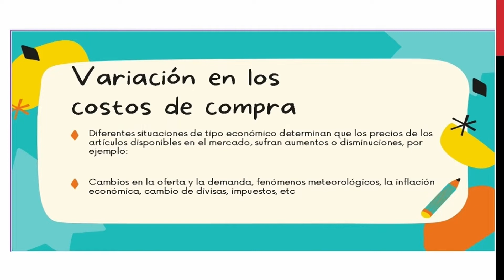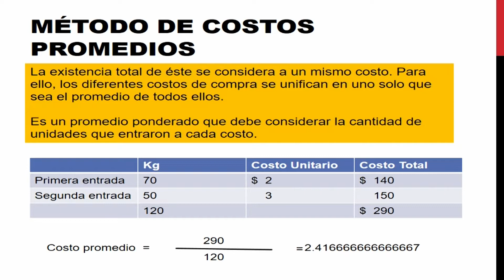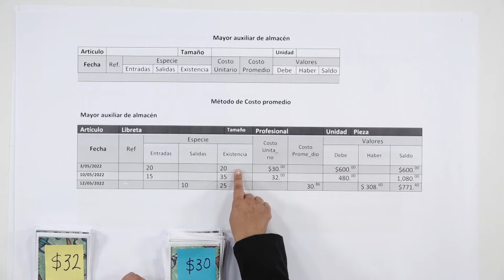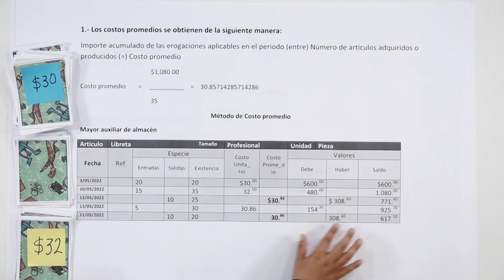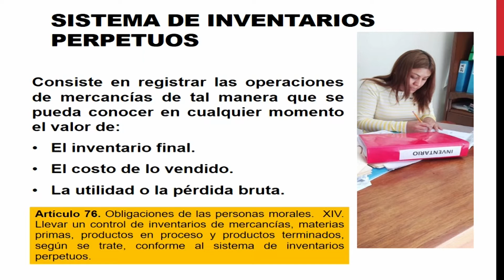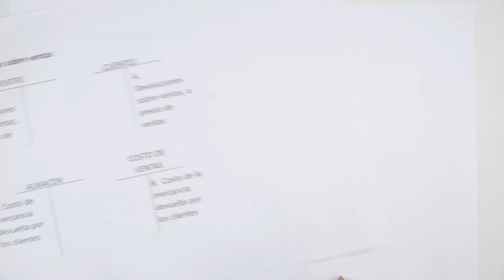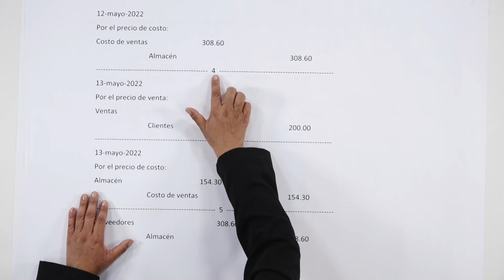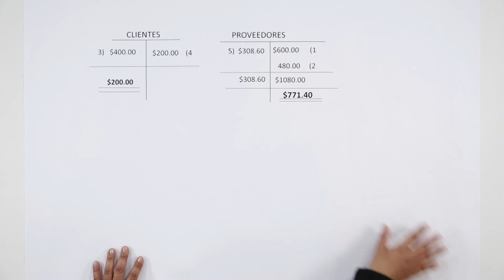Valuación de inventarios.